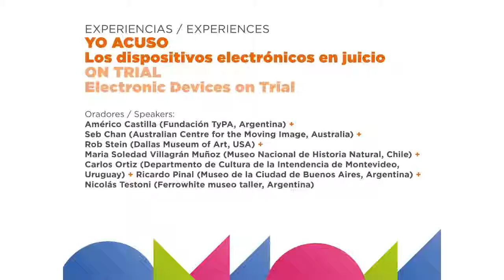On Trial / Electronic devices on trial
Does the use of mobile devices in museums enhance or detract from the visitor experience? The issues will be examined in a mock trial. The audience will decide the final verdict!
Américo Castilla (Fundación TyPA, Argentina) + Seb Chan (Australian Centre for the Moving Image, Australia) + Rob Stein (Dallas Museum of Art, USA) + Maria Soledad Villagrán Muñoz (Museo Nacional
de Historia Natural, Chile) + Carlos Ortiz (Department of Culture of the Municipality of Montevideo, Uruguay) + Ricardo Pinal (Museo de la Ciudad de Buenos Aires, Argentina) + Nicolás Testoni (Ferrowhite
museo taller, Argentina)